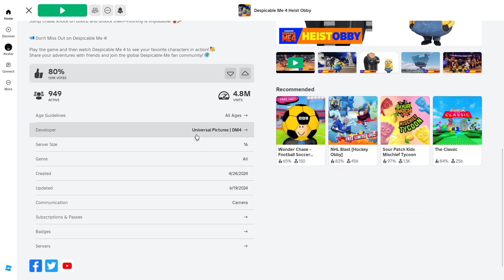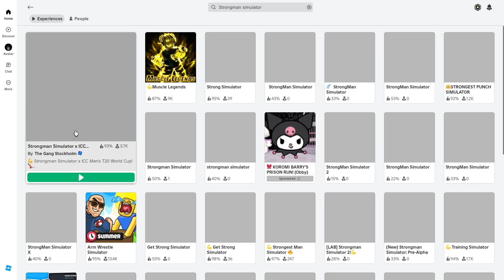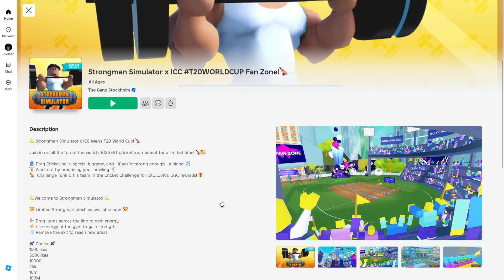GAMPANG BANGET DAPETIN ITEM GRATIS MINION DI ROBLOX - ROBLOX TUTORIAL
ini dia cara dapetin item gratis minion di roblox caranya gampang banget!
simak video ini biar ga gagal paham gaess!